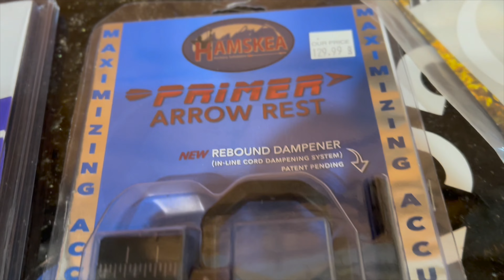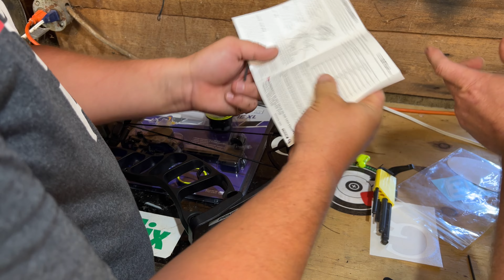PRIME INLINE 3 FULL BUILD !!!!!!!!